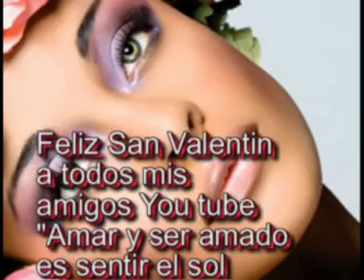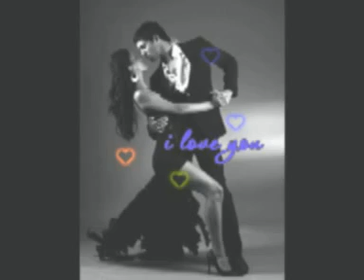San Valentin 2011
Amar y ser amado es sentir el sol desde ambos lados. (David Viscott)

El tiempo es demasiado lento para los que esperan, demasiado rápido para los que temen, demasiado largo para los que lamentan, demasiado corto para los que celebran. Pero para los que aman, el tiempo es la eternidad. (Henry Van Dyke)